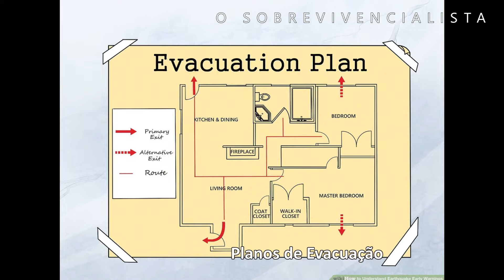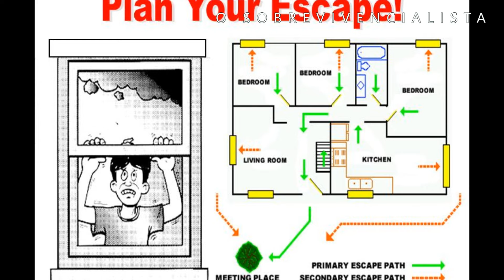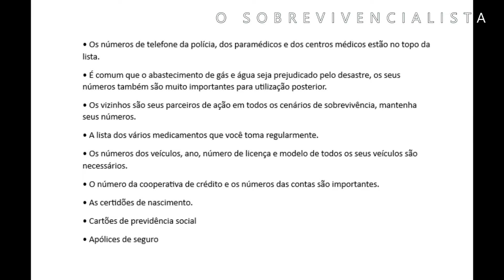Terremotos: Prevenção, Planejamento e Planos de Evacuação